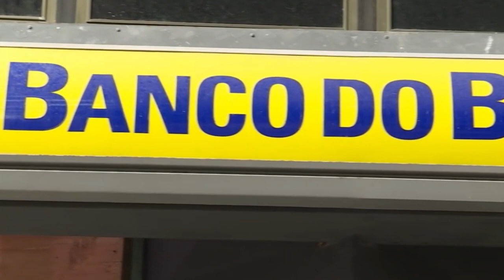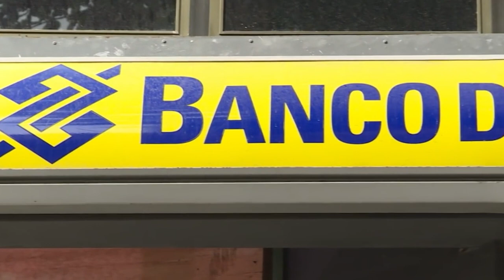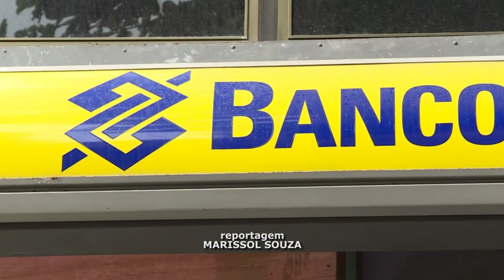BANCO DO BRASIL ABRE CONCURSO PÚBLICO PARA 6 MIL VAGAS DE ESCRITURÁRIO